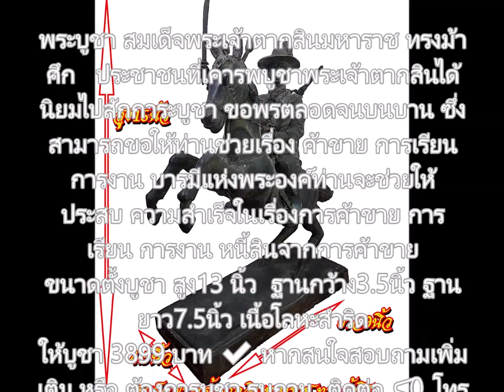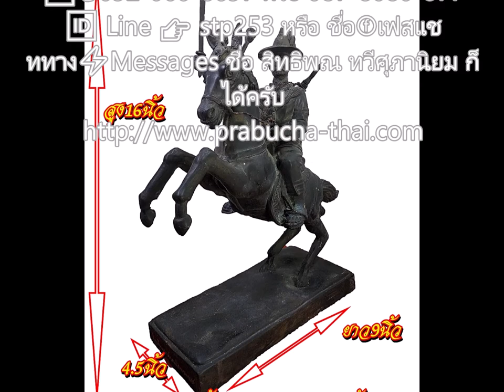สมเด็จพระเจ้าตากสินมหาราช ทรงม้าศึก เนื้อสำริด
พระบูชา สมเด็จพระเจ้าตากสินมหาราช ทรงม้าศึก   ประชาชนที่เคารพบูชาพระเจ้าตากสินได้นิยมไปสักการะบูชา ขอพรตลอดจนบนบาน ซึ่งสามารถขอให้ท่านช่วยเรื่อง ค้าขาย การเรียน การงาน บารมีแห่งพระองค์ท่านจะช่วยให้ประสบ ความสำเร็จในเรื่องการค้าขาย การเรียน การงาน หนี้สินจากการค้าขาย
ขนาดตั้งบูชา สูง13 นิ้ว  ฐานกว้าง3.5นิ้ว ฐานยาว7.5นิ้ว เนื้อโลหะสำริด
🆔 Line ☞ stp253 หรือ ชื่อⓕเฟสแชททาง⚡Messages ชื่อ สิทธิพณ ทวีศุภานิยม ก็ได้ครับ